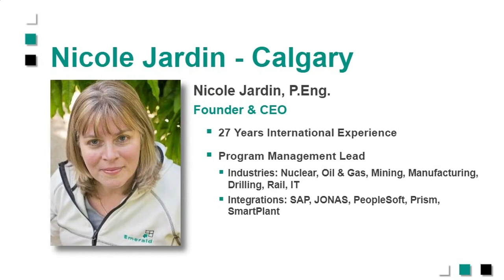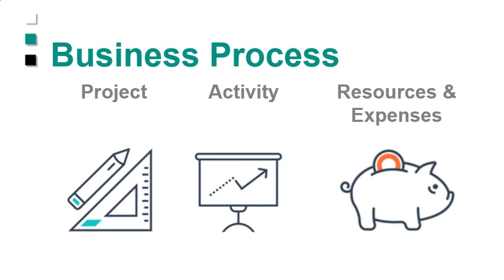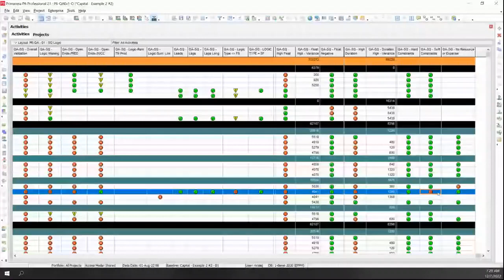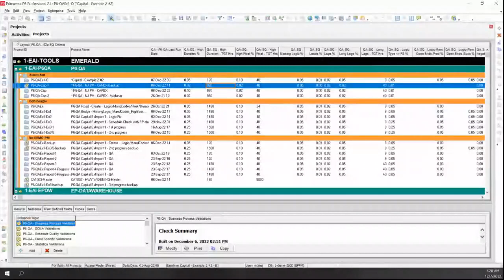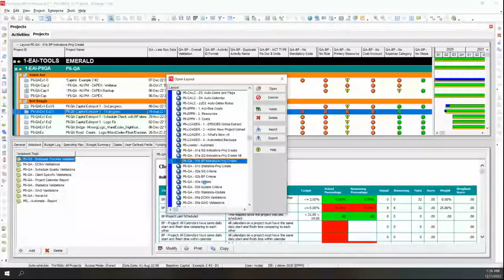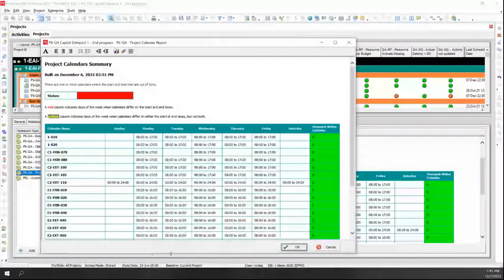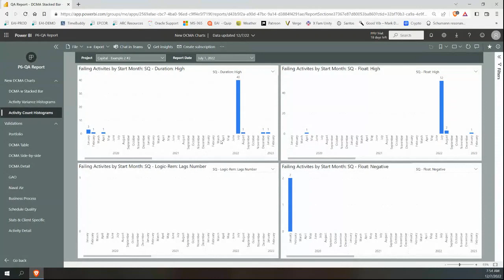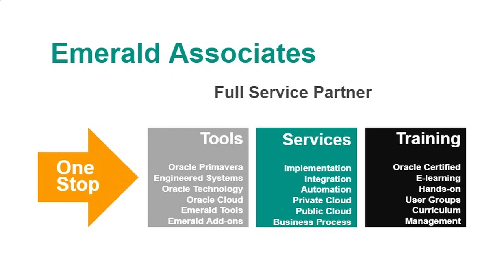2022-12-07 - P6-QA Webinar - Primavera Process and Schedule Validation